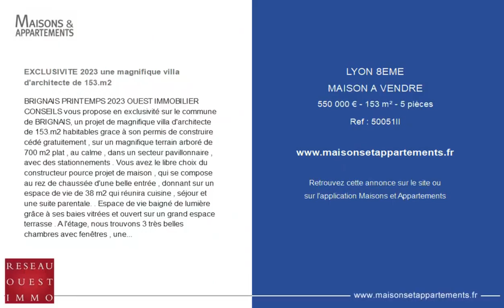LYON 8ÈME - MAISON A VENDRE - 550 000 € - 153 m² - 5 pièce(s)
Référence : 50051II

EXCLUSIVITE 2023 une magnifique villa d'architecte de 153.m2

BRIGNAIS PRINTEMPS 2023 OUEST IMMOBILIER CONSEILS vous propose en exclusivité sur le commune de BRIGNAIS, un projet de magnifique villa d'architecte de 153.m2 habitables grace à son permis de construire cédé gratuitement , sur un magnifique terrain arboré de 700 m2 plat , au calme , dans un secteur pavillonnaire , avec des stationnements . Vous avez le libre choix du constructeur pource projet de maison , qui se compose au rez de chaussée d'une belle entrée , donnant sur un espace de vie de 38 m2 qui réunira cuisine , séjour et une suite parentale. . Espace de vie baigné de lumière grâce à ses baies vitrées et ouvert sur un grand espace terrasse . A l'étage, nous trouvons 3 très belles chambres avec fenêtres , une salle de bain de belle taille, et 1 wc . Un sous-sol complet offrira une possibilité de bureau , de cellier , de salle de jeux, de cave , de chambre supplémentaire .La tranquillité est assurée grâce aux fenêtres à double vitrage. La villa est conforme aux dernières normes du label de bâtiment à basse consommation. La villa pourra profiter d'un système d'alarme sécurisant le logement. À l'extérieur, le terrain permet la construction d'une piscine de belle taille . La parcelle se situe à proximité immédiate des transports en communs ( TCL ) , des accès autoroutiers , des commerces , ( des écoles maternelles et primaires , collège , lycée ) , des administrations et services. La commune de brignais est une commune prisée et statutaire du sud-ouest lyonnais, proche de LYON avec sa gare SNCF, et surtout grâce à la proximité du pole multimodal METRO-BUS de Saint Genis-Laval et Pierre-Bénite. L'agence immobilière RESEAU OUEST IMMO vous propose pour cette villa avec un budget se situant entre 549000 E et 599000.E. PHOTOS NON CONTRACTUELLES. Pour plus de renseignements, obtenir des plans ou organiser une visite sur site FRANCK MORICHON 06.51xxxxx98.82.70 JULIAN RAFFIN 06.35xxxxx54.86.03 BERNARD MONTILLET avec la référence 5005AA LYON RESEAU OUEST IMMO c'est 5 agences sur l'Ouest Lyonnais, des honoraires réduits, une ouverture 7/7 en NON STOP 8/20H, mais c'est surtout l'agence du choix avec une trentaine de terrain disponibles libres de constructeurs .

Cette annonce vous est proposée par l'agence LYON RESEAU OUEST IMMO

|2817525|